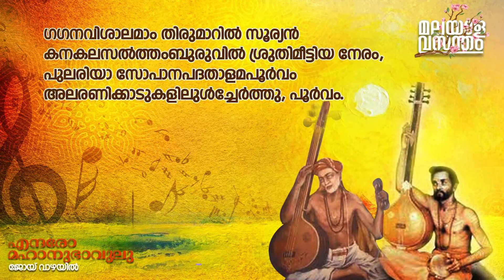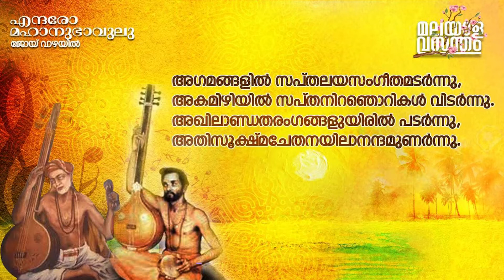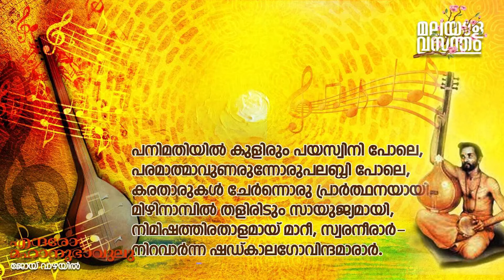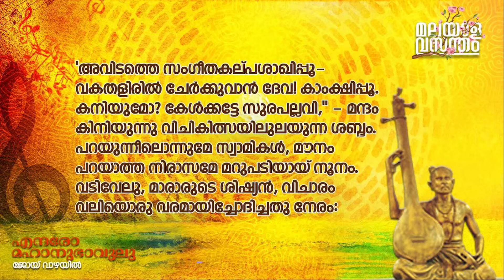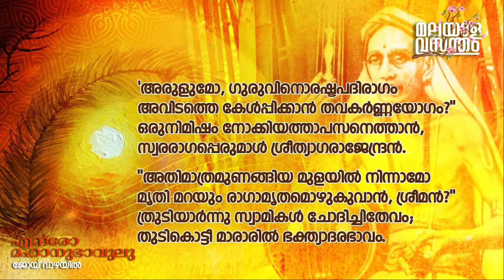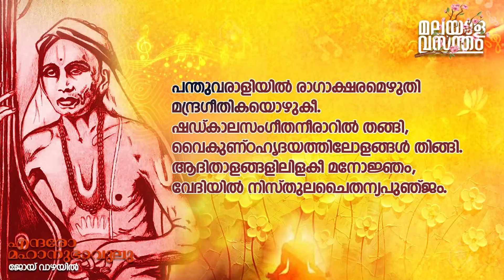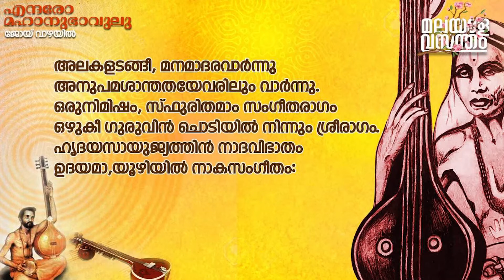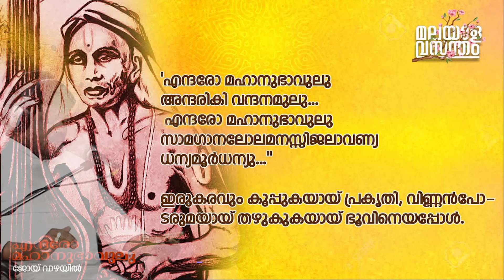എന്ദരോ മഹാനുഭാവുലു | Joy Vazhayil